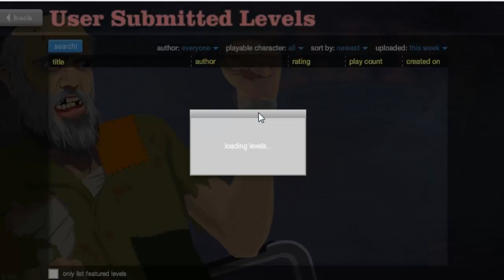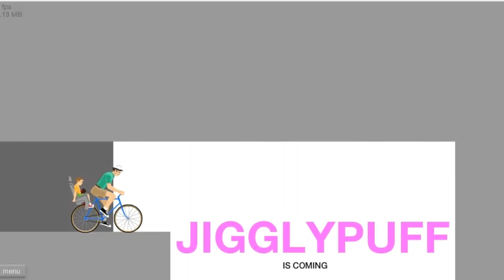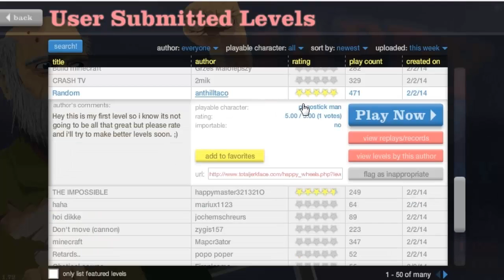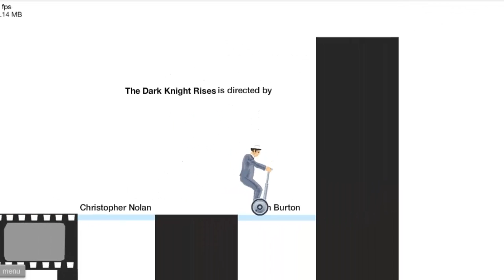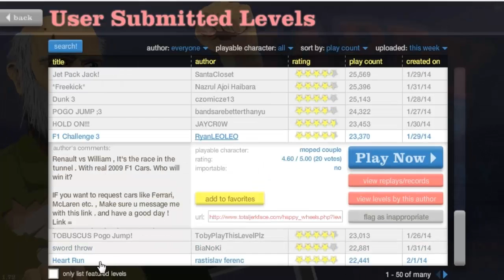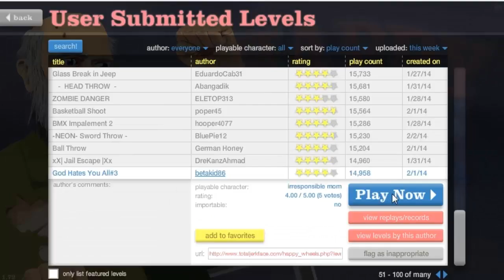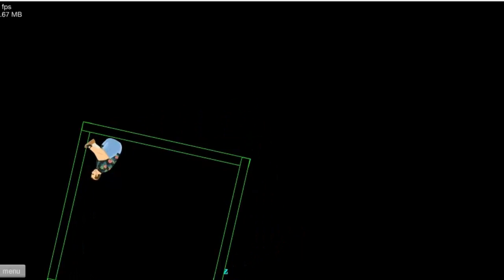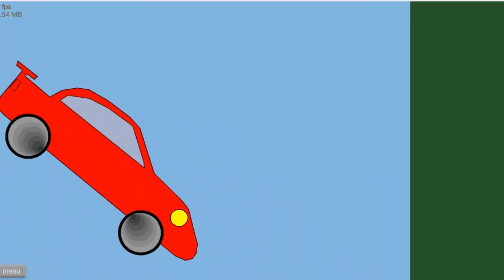Happy Wheals ep1 ''hablando sobre youtube y gimnasio pokemon''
Hola a todos chavales hoy os traigo un video un tanto mas raro donde hablare sobre un tema que debeis conocer asi que por favor vedlo un saludo y hasta otraaaaa:D